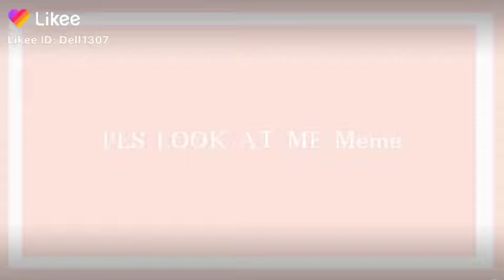Plz look at me meme aph